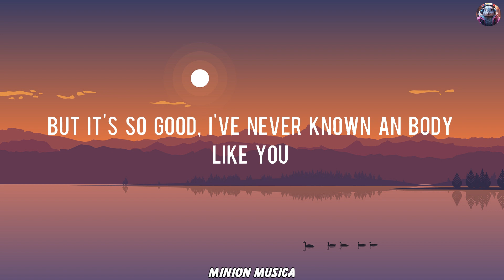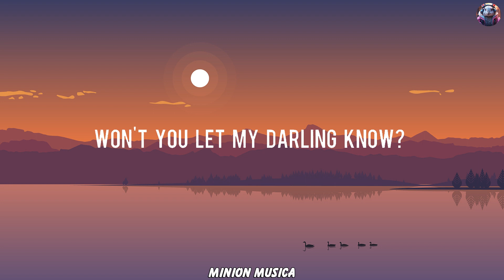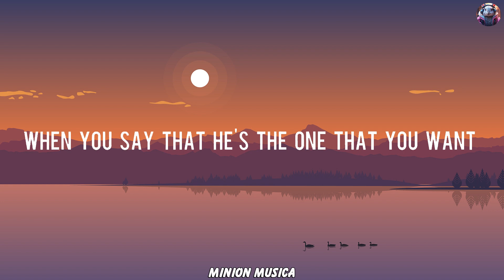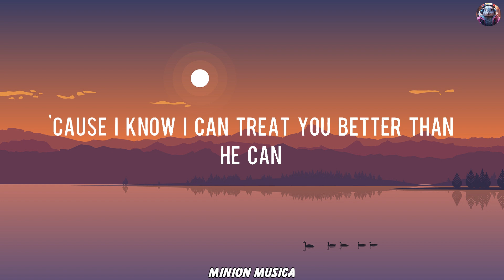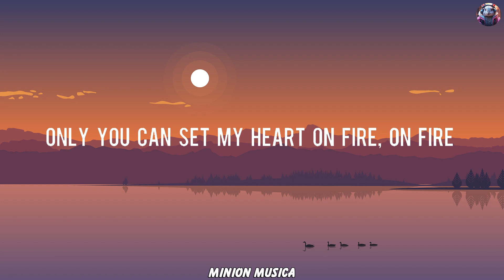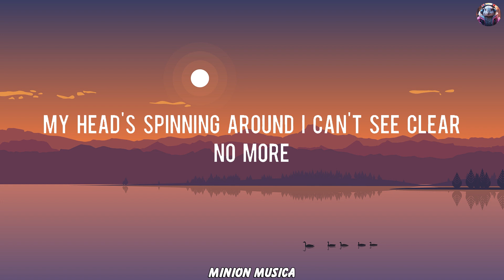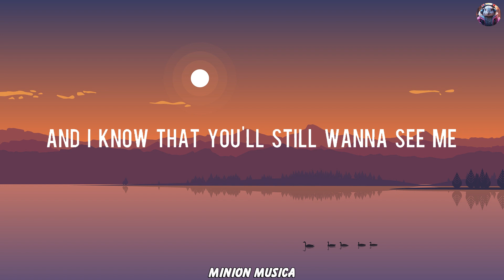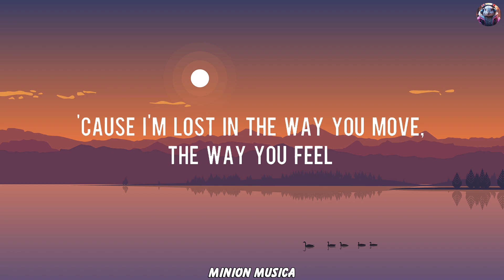Dandelions - Ruth B. [Lyrics] | Shawn Mendes, Ellie Goulding, Calvin Harris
👋 Hey guys, welcome to Minion Musica!